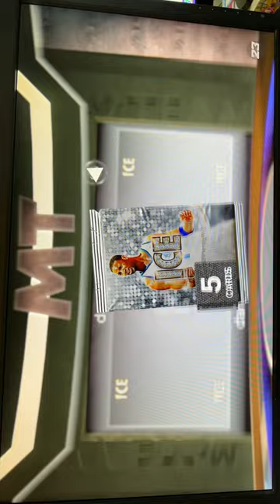NBA 2K23 MYTEAM!!! OPENING A COUPLE OF NEW ICE PACKS!!!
LOL now realize it is sideways. So don't do it like this.
pink diamond lamelo ball
amethyst tracy mcgrady
diamond tracy mcgrady
pink diamond tracy mcgrady
diamond hedo turkoglu
diamond george gervin
diamond shaun livingston
diamond terry rozier III
diamond jerry west
diamond danny green
diamond shareef abdur-rahim
diamond andrew nembhard
diamond jose alvarado
galaxy opal trae young
pink diamond giannis antetokounmpo
pink diamond allan houston
pink diamond lonzo ball
free agent damian lillard
pink diamond ralph sampson
diamond c.j. mccollum
diamond darius miles
diamond giannis antetokounmpo
diamond rudy gay
diamond obi toppin
amethyst darrell griffith
amethyst giannis antetokounmpo
amethyst gerald green
amethyst mohamed bamba
amethyst mo bamba
amethyst jamal murray
amethyst myles turner
ruby rudy gobert
pink diamond ivica zubac
diamond corey maggette
galaxy opal paul george
pink diamond kobe bryant
pink diamond penny hardaway
diamond kobe bryant
diamond kristaps porzingis
diamond darius garland
diamond al horford
amethyst kobe bryant
amethyst john collins
amethyst sim bhullar
pink diamond dwight howard
diamond ziaire williams
diamond joe harris
diamond isaiah stewart
diamond stephon marbury
diamond og anunoby
amethyst caris levert
pink diamond detlef schrempf
pink diamond magic johnson
pink diamond klay thompson
diamond kiki vandeweghe
diamond magic johnson
diamond de'aarron fox
diamond aaron gordon
diamond fernando martin
diamond danilo gallinari
amethyst ricky rubio
amethyst magic johnson
amethyst raef lafrentz
amethyst desmond bane
amethyst royce o'neale
amethyst domantas sabonis
amethyst drik nowitzki
pink diamond josh smith
diamond tyler herro
diamond kevin johnson
diamond steven adams
diamond doug mcdermott
diamond georges niang
amethyst nikola vucevic
pink diamond joel embiid
pink diamond kevin durant
pink diamond ricky davis
diamond kevin durant
diamond ben simmons
diamond kyle lowry
amethyst kevin durant
ruby j cole
ruby jermaine cole
ruby jack harlow
amethyst dennis smith jr.
amethyst jerami grant
diamond p.j. tucker
diamond talen horton-tucker
diamond montrez harrell
diamond kareem abdul-jabbar
diamond dejounte murray
diamond eddie jones
diamond kyle kuzma
diamond mikal bridges
diamond kemba walker
diamond nate archibald
diamond jordan clarkson
diamond jarred vanderbilt
diamond kelly olynyk
diamond lebron james
diamond ron artest
diamond lance stephenson
diamond alex caruso
diamond goran dragic
diamond joe ingles
diamond evan fournier
diamond michael porter jr.
diamond karl-anthony towns
diamond james harden
diamond r.j. barrett
diamond andrew wiggins
diamond anthony edwards
diamond dwyane wade
diamond luka doncic
diamond bradley beal
diamond chet holmgren
diamond johnny davis
diamond jalen williams
diamond kawhi leonard
diamond j.r. smith
diamond kyrie irving
diamond nikola jokic
diamond jalen green
diamond keegan murray
diamond shaedon sharpe
diamond dyson daniels
diamond dirk nowitzki
diamond carmelo anthony
diamond wilt chamberlain
diamond jabari smith jr
diamond bennedict matthurin
diamond jason richardson
diamond ousmane dieng
free agent nikola jokic
amethystjerami grant
amethyst robert williams
amethyst sidney moncrief
amethyst kareem abdul-jabbar
amethst kelly oubre jr
amethyst duncan robinson
amethyst jerry sloan
amethyst dan issel
amethyst jarrett allen
amethyst jalen brunson
amethyst lebron james
amethyst metta world peace
amethyst anfernee simons
amethyst terry rozier
amethyst nicolas batum
diamond michael jordan
diamond jaylen brown
amethyst bol bol
pink diamond zion williamson
diamond zion williamson
amethyst zion wiliiamson
pink diamond vince carter
pink diamond cade cunningham
pink diamond scottie pippen